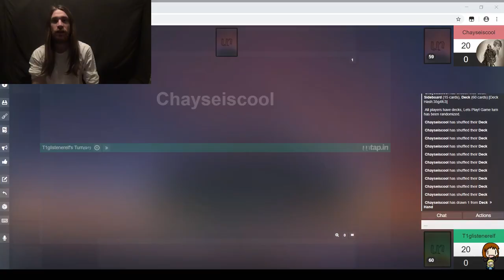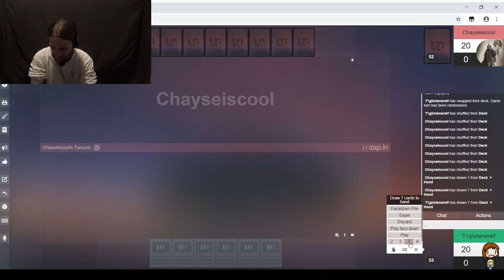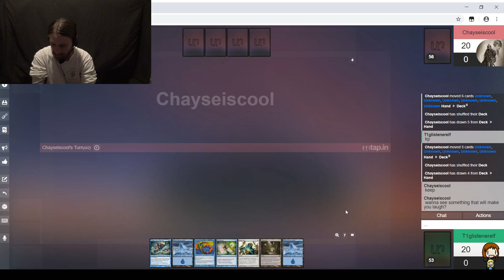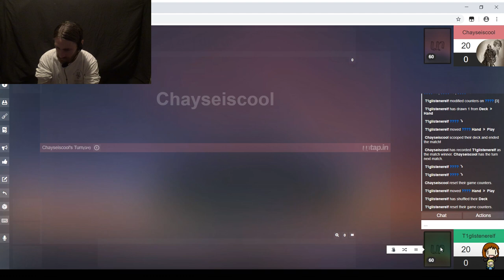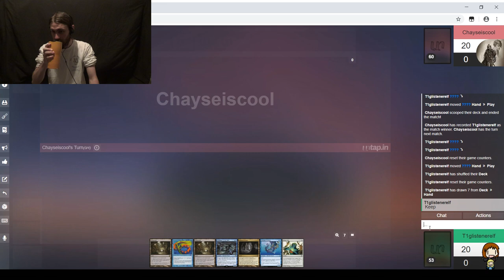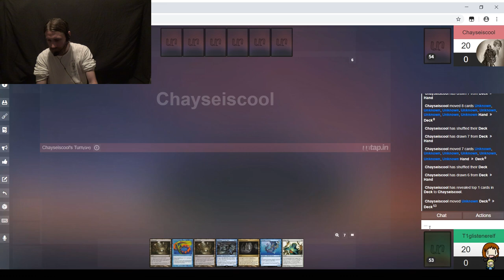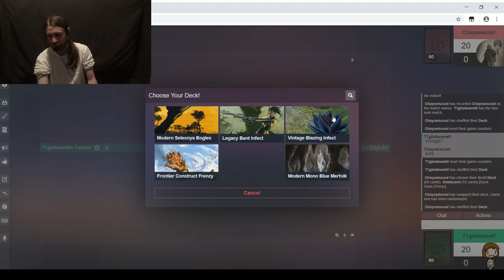Modern MtG — Merfolk vs. Simic Infect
Wait, I'm not the Infect player? How's that? What world is this?

This is my friend Chayse Keel, a longtime viewer of the channel and a cool guy overall. If he ever starts his own channel, then I'll let you know.

Here's my decklist in text form, in case you're not able to follow the link now:
Artifacts (4)
4 Aether Vial
Creatures (30)
4 Benthic Biomancer
3 Harbinger of the Tides
1 Kopala, Warden of Waves
4 Lord of Atlantis
4 Master of the Pearl Trident
4 Merfolk Trickster
3 Merrow Reejerey
2 Mistcaller
4 Silvergill Adept
1 Thassa, God of the Sea
Instants (2)
2 Spell Pierce
Enchantments (4)
4 Spreading Seas
Lands (20)
1 Cavern of Souls
15 Snow-Covered Island
3 Mutavault
1 Oboro, Palace in the Clouds
Sideboard (15)
2 Ceremonious Rejection
2 Echoing Truth
2 Grafdigger's Cage
2 Gut Shot
1 Master of Waves
2 Relic of Progenitus
2 Vapor Snag
2 Wizard's Retort